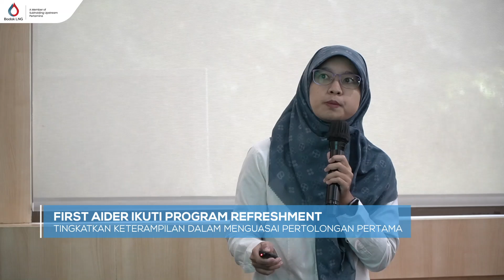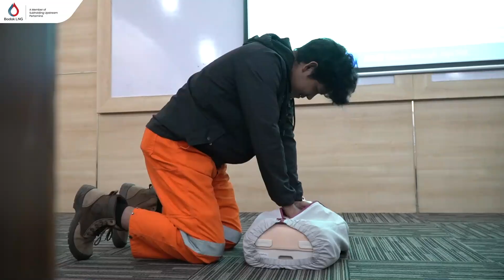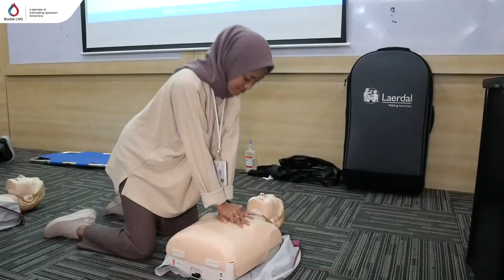First Aider Ikuti Program Refreshment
Badak LNG melalui SHE&Q Department telah menyelenggarakan Program Refreshment Fit to Work dan First Aider, hal ini merupakan program tahunan yang rutin dilaksanakan di Badak LNG sebagai bentuk nyata implementasi budaya K3 dan illness fatality prevention program. Kegiatan tersebut dilaksanakan sebanyak 7 batch, dimulai pada tanggal 2-10 September 2024 dengan melibatkan tim First Aider Badak LNG. Bagi First Aider, program ini sangat penting untuk menunjang tugasnya sebagai penolong pertama karena dapat menambah pengetahuan dan keterampilannya dalam menguasai pertolongan pertama.